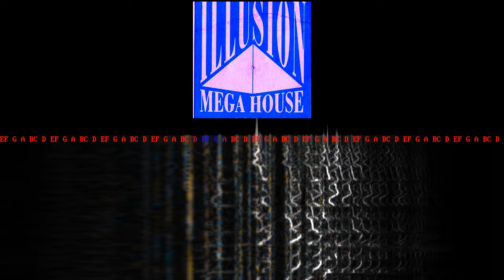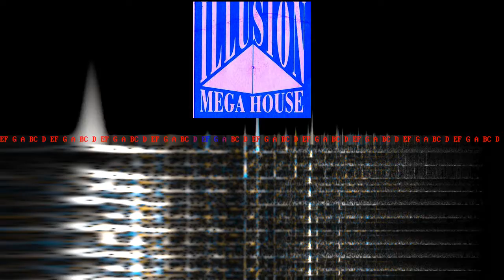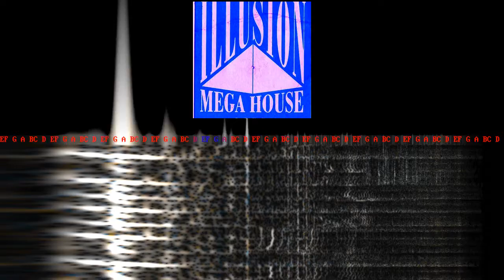ILLUSION - 2007.04.14-09 - Spencer Parker